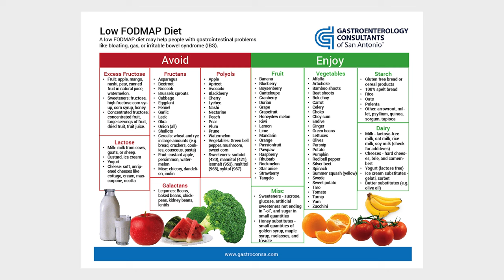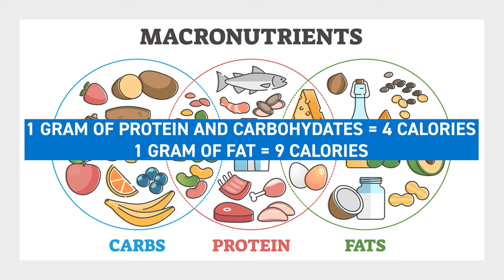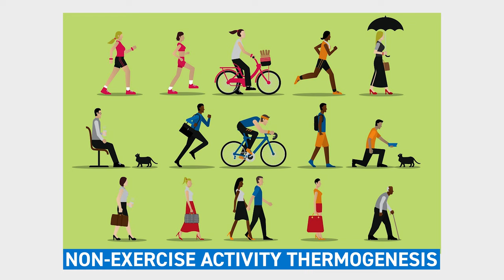HOW TO EAT MORE | low appetite tips + tricks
In this video, Coach Sue covers how to get more food in if your appetite is holding you back.

Timestamps:
(0:00) - Intro: How To Eat More If You Have A Low Appetite
(0:35) - Addressing Your Stress Levels
(2:08) - Improving Your Digestion
(2:50) - Choosing Protein Sources
(4:21) - Choosing Carbohydrate Sources
(8:14) - Choosing Fat Sources
(11:45) - Tips for Moving More Through the Day (NEAT)